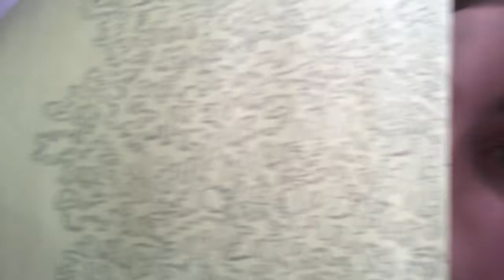California vlog day 1| travel day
•main Instagram: hailey_spesia
•photography Instagram: Hailey.photo.graphy
Verydice code: 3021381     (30 free rolls!)
HAVE A GREAT DAY I LOVE YOU ALL!!🥰